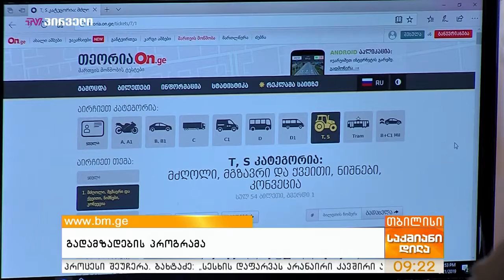Vocational Training for Heavy Machinery Operators in Progress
TV Pirveli (TV პირველი) channel, morning business news program ("საქმიანი დილა") aired at ~10:15, 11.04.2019 (Repeat of TV report of business news program ("საქმიანი დილა") aired at ~ 23:50, 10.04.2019 from Chuberi village of Mestia Municipality regarding the progress of Vocational Skills Training Project implemented by JSC "Nenskra Hydro".